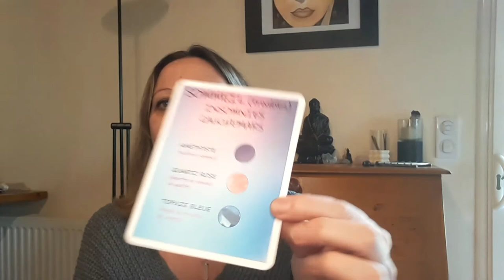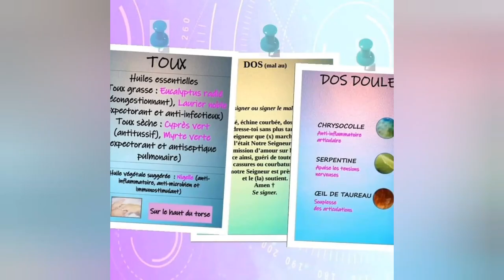L'Améthyste. LA pierre de l'apaisement.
Voici une vidéo sur l'Améthyste. Une pierre bien connue et aux propriétés appréciées par un grand nombre de passionnés.